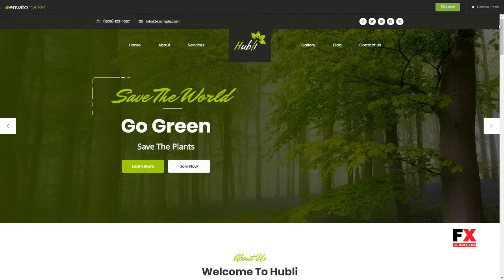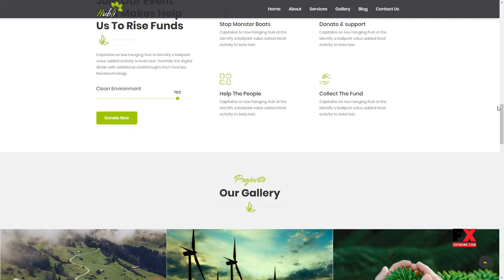Hubli - Environment WordPress Theme Walton Octavian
Columns 3

 Layout Responsive